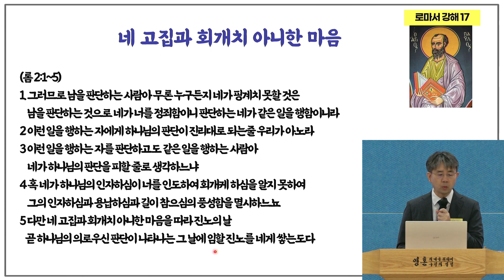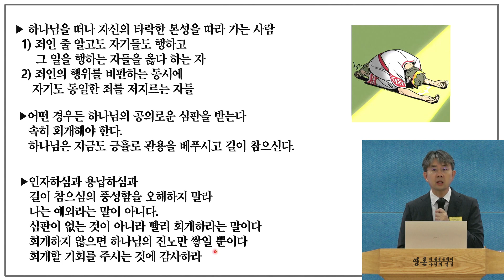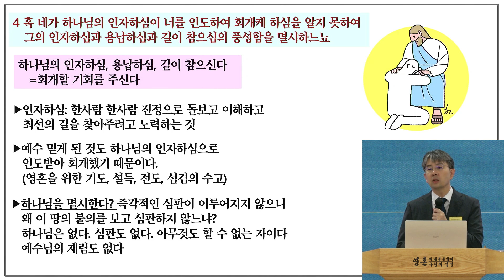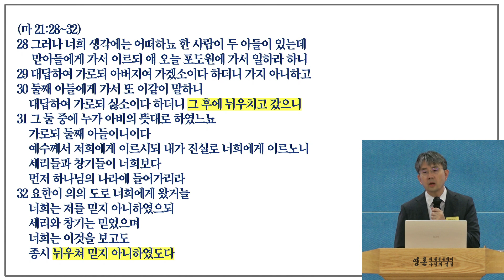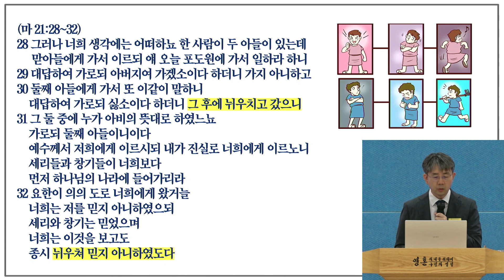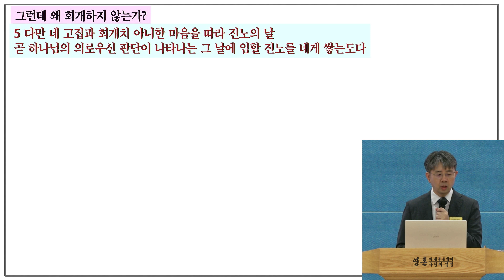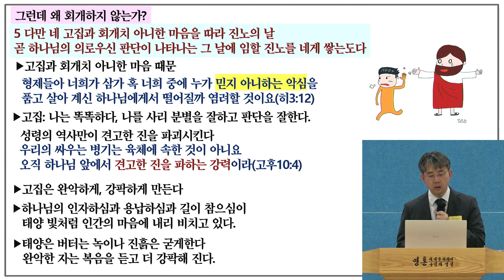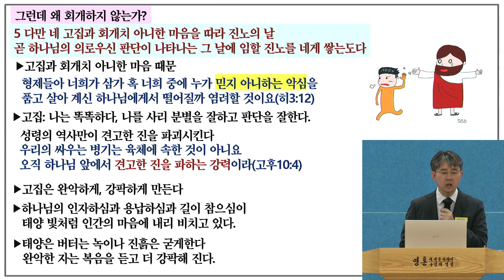로마서 17_네 고집과 회개치 아니한 마음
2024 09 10 동탄연세중앙교회 새벽예배